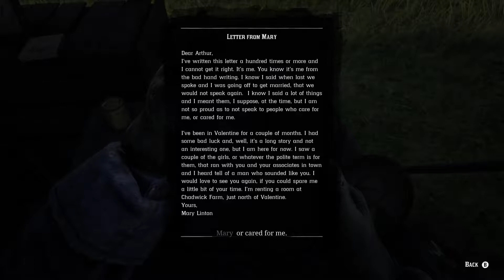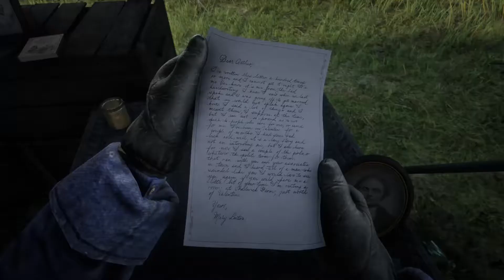Re-Playthrough of RDR 2 | Episode 10 | Traffic jam on the high seas!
Yes, it's my longest video yet...but I promise, it's all worth it! I just couldn't resist...